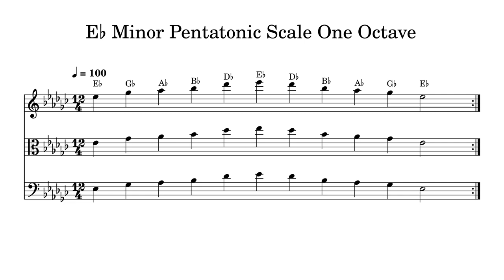E♭ E Flat Minor Pentatonic Scale One Octave at 100bpm Backing Track BnW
Play or sing along. This track features double bass, cello, viola and violin playing E♭ E Flat Minor Pentatonic Scale One Octave at 100bpm. Sheet music is provided on G treble clef, C alto clef and F bass clef.